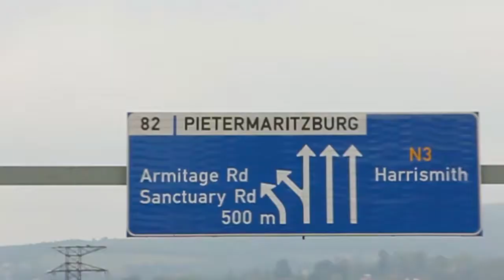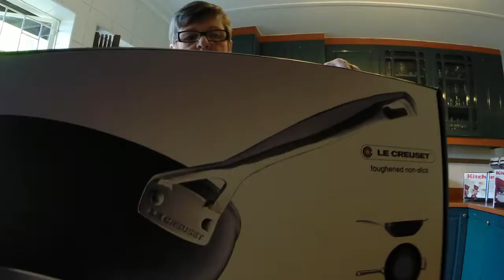Blue Ribbon's Kitchen Upgrade Competition Winner - Sue Green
After entering the Kitchen Upgrade Competition with her delicious Mushroom Strata recipe, Sue warmly invited Blue Ribbon into her home as we spoilt her with kitchen appliances she had always wished for.